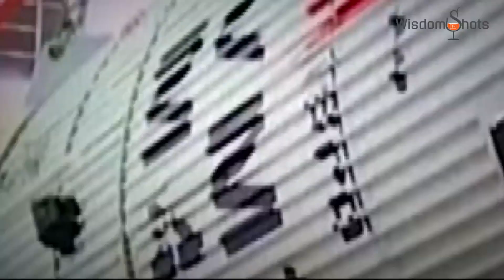ISRO's Incredible Success Journey I WisdomShots I Sreejith Krishnan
From a small fishing village to the world stage, ISRO's journey is a masterclass in vision, faith, and determination. 🌕🚀

If you've ever aimed high, believed in a cause greater than yourself, or faced setbacks only to come back stronger, this video is for you. Discover how these principles have not just propelled rockets, but also the human spirit.